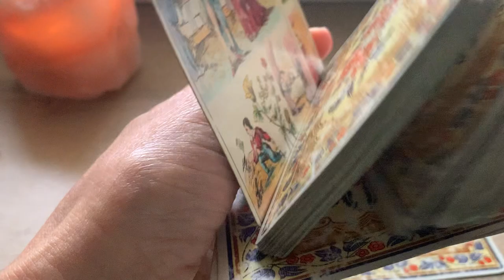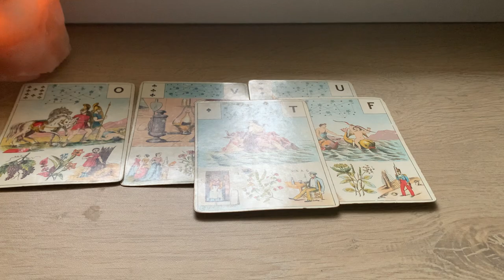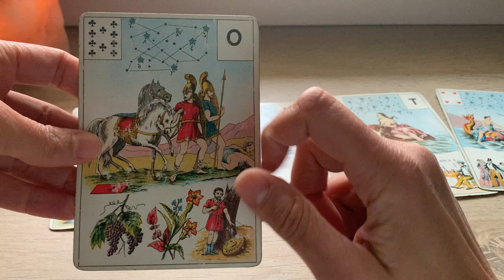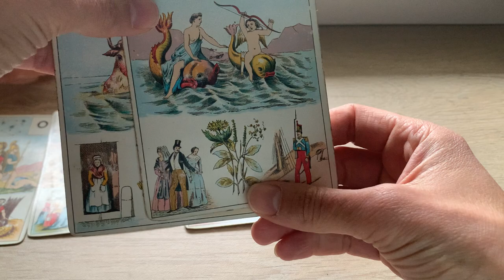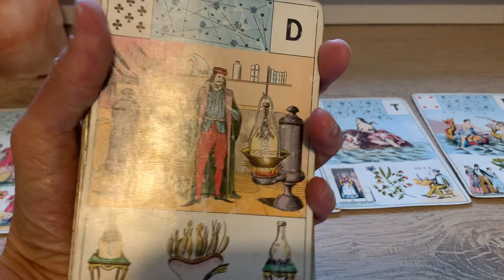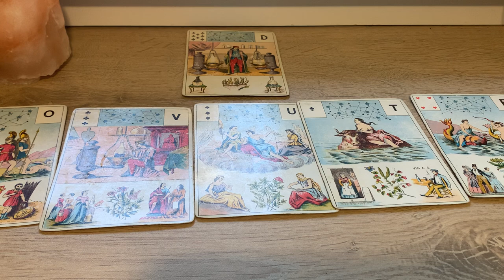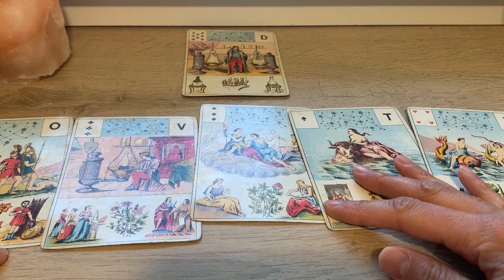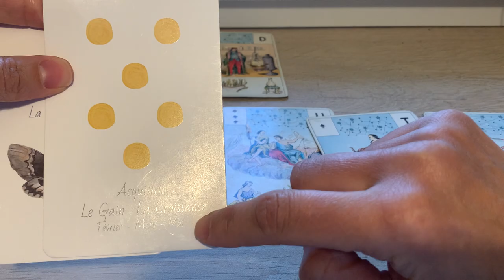QUELQUE CHOSE DESIRE DEPUIS LONGTEMPS ARRIVE !